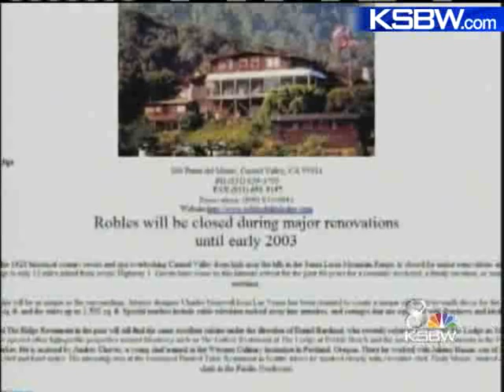Fire Destroys Historical Central Coast Building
An early morning fire broke out in Carmel Valley on Sunday and destroyed a vacant building that was once a part of the Robles Del Rio Lodge.